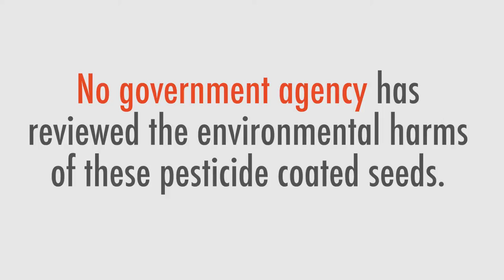Bees get their day in court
This week, Center for Food Safety's legal team was in court, fighting to protect pollinators and people from the hazards of pesticides.

It’s no secret that bees and other pollinators are facing a crisis, and that scientists have found neonicotinoid pesticides (“neonics”) to be a major contributor to the decline in pollinator populations. What is less known is that one of the biggest threats to bees right now is pesticide coated seeds. In fact, the largest single use of neonics is as a pesticide seed coating (picture the pesticides being poured onto the seeds) for field crops like corn.

This week we were in front of the judge, arguing our case against the U.S. Environmental Protection Agency (EPA) for its failure to regulate these neonic-coated seeds. EPA has allowed millions of pounds of these toxic seeds to be planted each year. In fact, nearly 150 million acres of cropland—an area larger than the size of California—are directly exposed to neonics from corn, soybean, cotton, and other seed coatings.

CFS is representing beekeepers and conservation groups in this groundbreaking case to end the loophole allowing the unchecked planting of these toxic seeds. Pennsylvania beekeeper David Hackenberg notes, “As a beekeeper for over 50 years, I have lost more colonies of honey bees in the last ten years from the after effects of neonic seed coatings than all others causes over the first 40 plus years of my beekeeping operation…This not only affects my honey bees, but as a farmer it also affects my land and the health of my soil.”

Will you help CFS hold EPA accountable and protect honey bees, pollinators, and our environment?  As always, CFS is taking on this case pro-bono, without charge. We rely on supporters like you to join us in this critical fight.

According to the American Bird Conservancy, a single seed coated with a neonicotinoid insecticide is enough to kill a songbird. And the scale and rate at which we’re using these chemical seed coatings is unprecedented – virtually all of the corn grown in the United States comes from seeds coated with neonic chemicals, and the total acreage of corn treated with insecticides is now three times higher than it was prior to seed coatings being used, yet EPA is not evaluating the risks these seed-coatings pose to pollinators and wildlife. To make matters worse, up to 95 percent of the applied seed coating ends up in the surrounding air, soil, and water rather than in the crop for which it was intended.

That’s why CFS is taking EPA to court to force the agency to evaluate the risks to birds, bees, butterflies, and other wildlife.

While this week’s court hearing is a monumental step in this groundbreaking case, the legal battle will continue in the coming months.  Please chip in to support CFS’s work on this case, and help us protect bees, pollinators, and human health from the devastating impacts of these toxic pesticides.